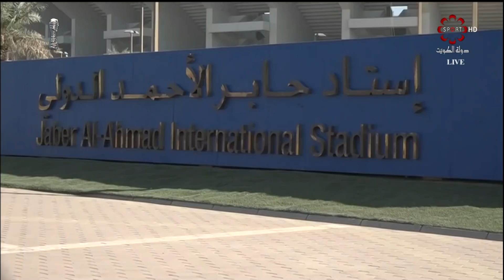برنامج اهل الدار الخميس 21-12-2017